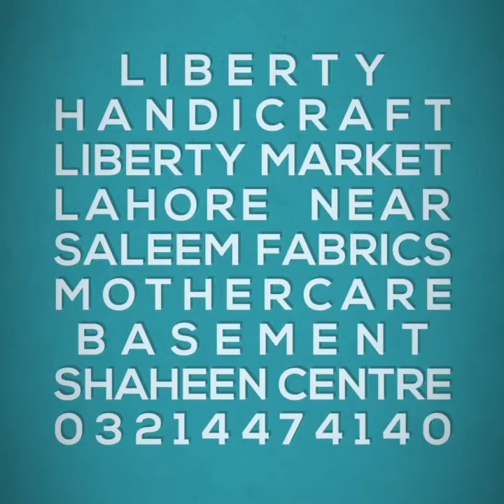Share(4)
Liberty Handicraft liberty market lahore near Saleem fabrics mothercare basement Shaheen centre 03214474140